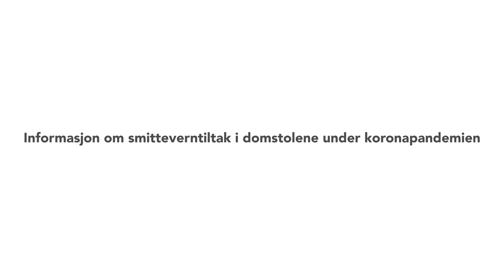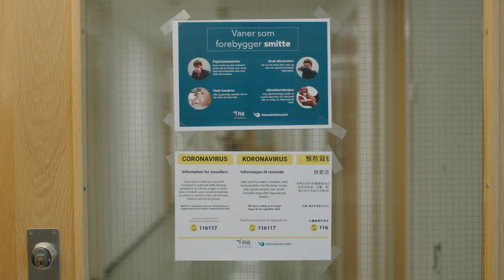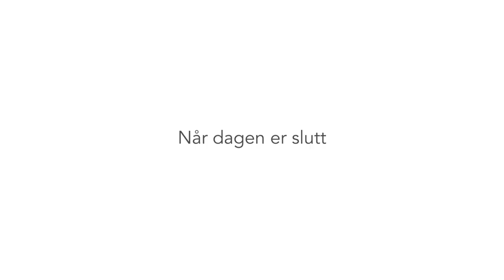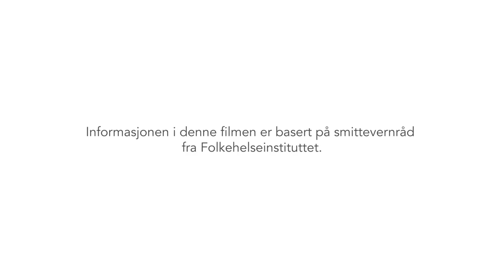Smitteverntiltak i domstolene under koronapandemien (tekstet på norsk bokmål)